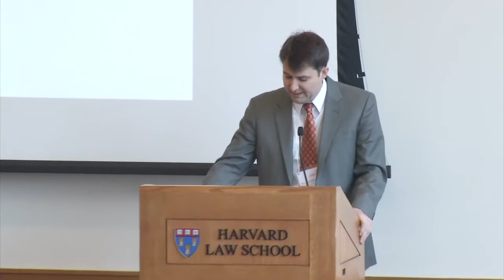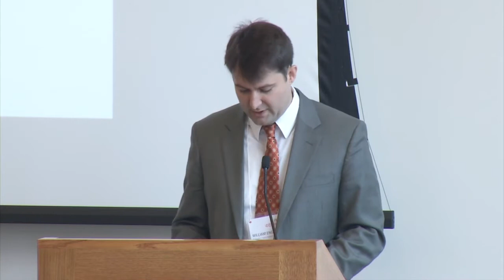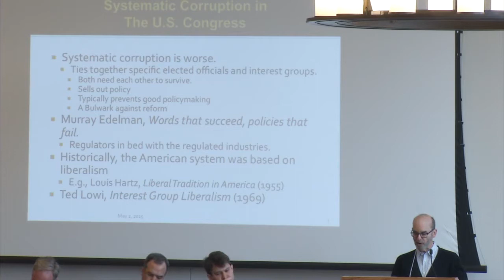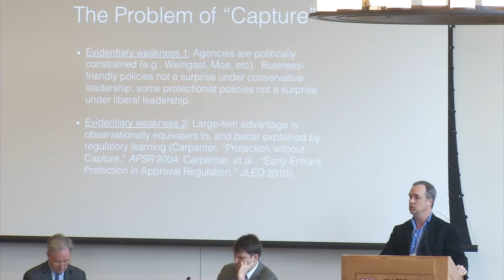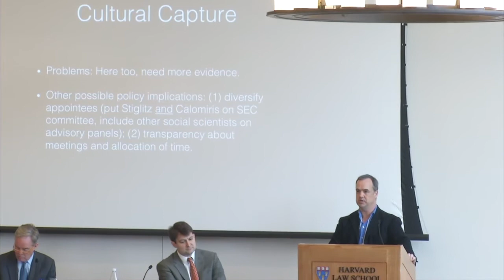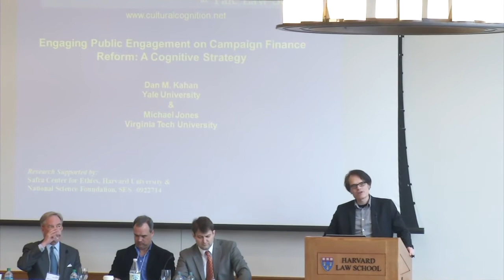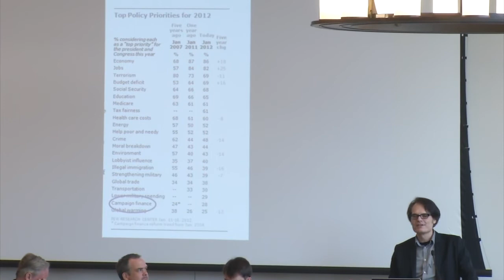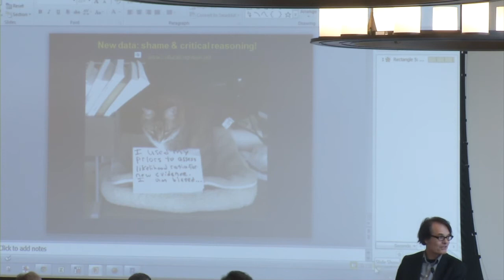Panel: Institutional Corruption in Government and Law - May 1, 2015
May 1, 2015 @ 10:00 AM Panel: "Institutional Corruption in Government and Law" featuring:
-"The Promise and Perils of American Democracy"
William English, Research Director, Edmond J. Safra Center for Ethics
-"Systemic Corruption in the U.S. Congress" by Barry Weingast, Ward C. Krebs Family Professor of Political Science, Stanford University
-"Challenges in Regulatory Policy" by Daniel Carpenter, Allie S. Freed Professor of Government, Harvard University
-"The Supreme Court's Incredible Shrinking Definition of Corruption" by Trevor Potter, President and General Counsel, Campaign Legal Center; Senior Advisor, Issue One
-"Who Sees Institutional Corruption, When Do They See it, and Why? Experimental Data" by Dan M. Kahan, Elizabeth K. Dollard Professor of Law and Professor of Psychology, Yale University